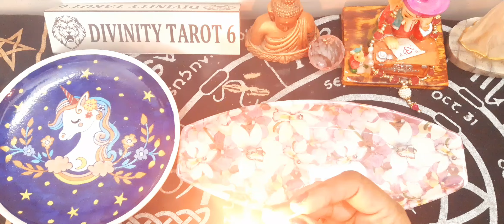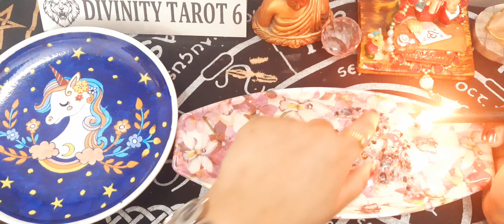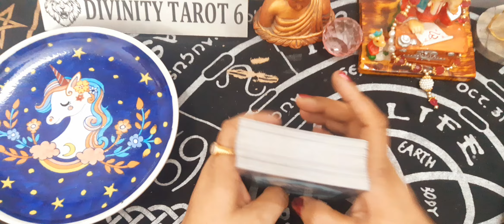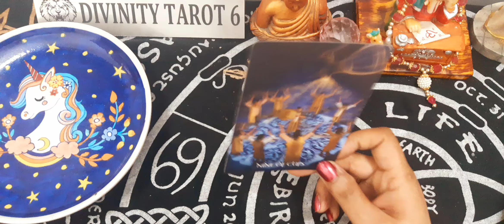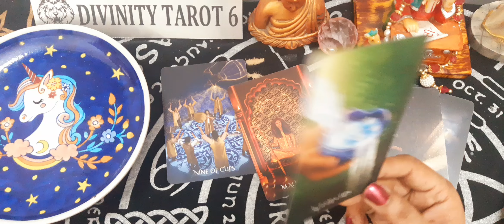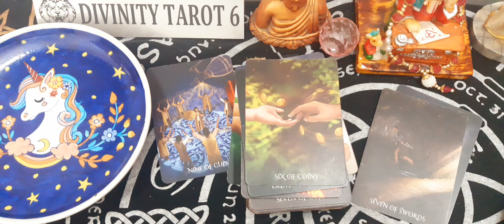ALL THE BEST👌कौन और क्या आपकी ओर आ रहा है